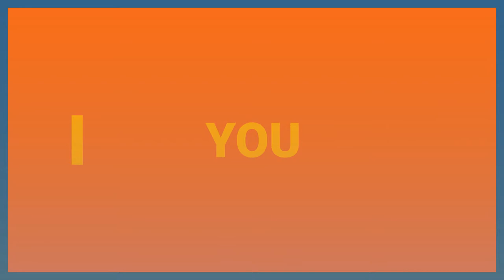Mission Development Corp - Performance for Coaching (Explainer video by MyeVideo)